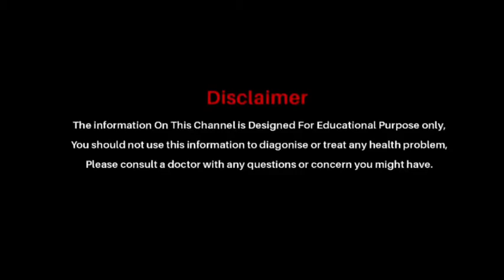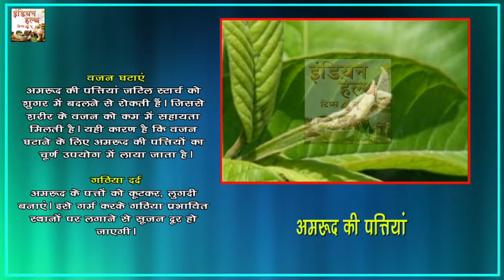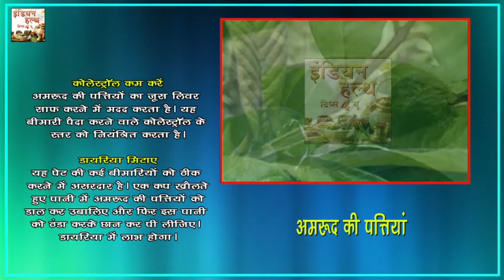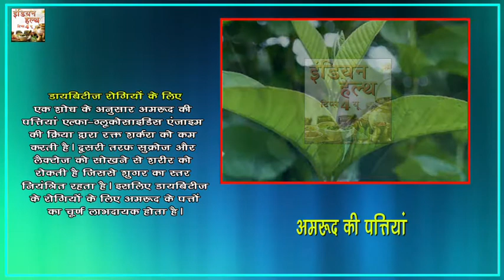अमरूद की पत्‍तियों में छुपा है हर बीमारी का इलाज | Health Benefits With Guava Leaves